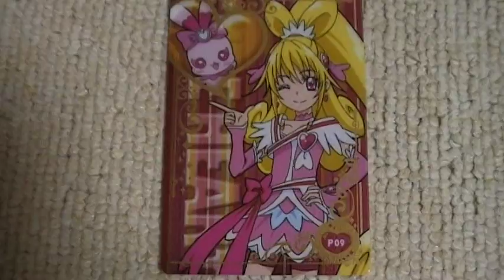ドキドキプリキュア おもちゃ 画像 キュートカード キュアハート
ドキドキプリキュアキュートカードグミ　全２０種の中からの紹介です（＾０＾）›